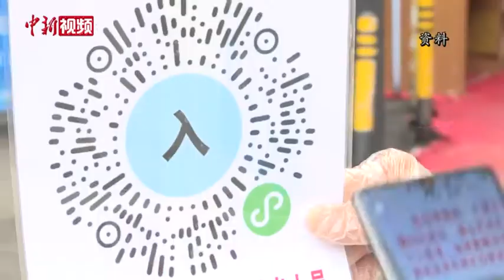比利时前驻华大使的“疫”中感悟：世界应学会合作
近日的一个雨后，70岁的比利时前驻华大使帕特里克•奈斯换上雨靴，准备去看看地里的作物。7年前，奈斯告别外交事业，在妻子邓旻燕的老家、有着“世界泥石流自然博物馆”之称的云南东川红土地上建造农庄，探索永续农业。